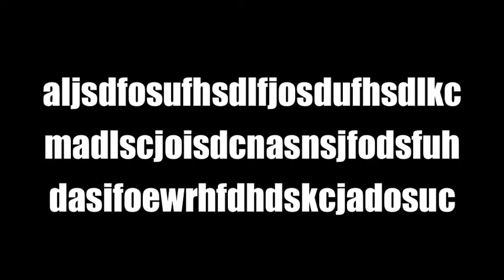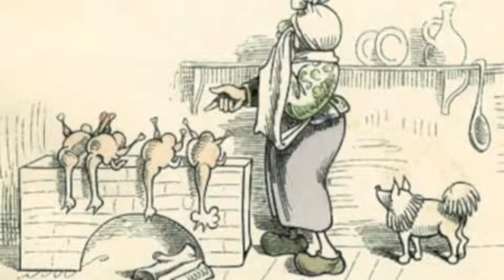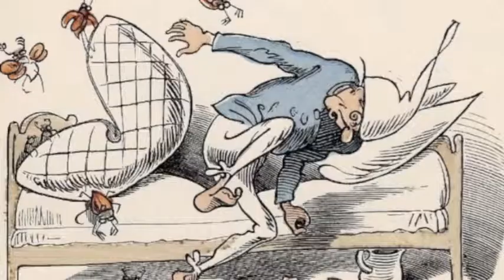Max und Moritz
German project.